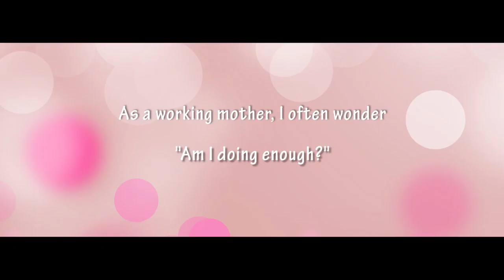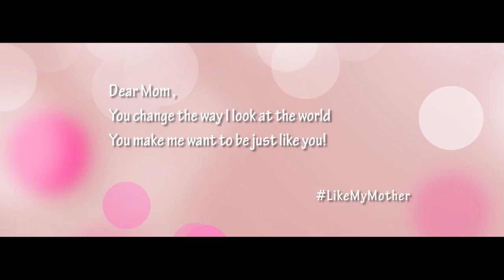Mother's Day Film for Four Points Sheraton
Celebrating Mother's Day with Four Points Sheraton.
Direction: Sudeshna Guha Roy and Rakesh Nair
Cinematography: Rakesh Nair
Editing: Sudeshna Guha Roy